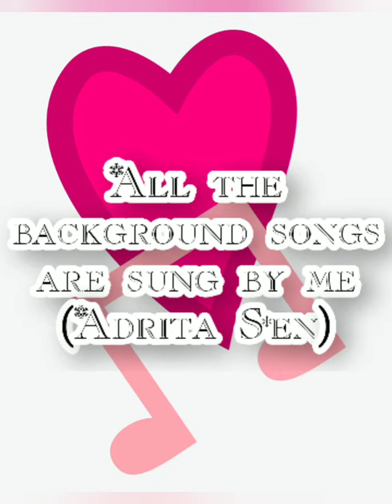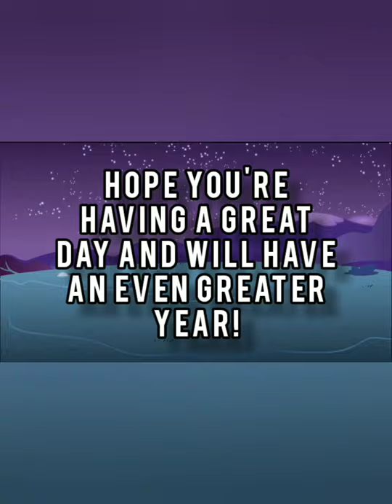New Year Compilation | MLP BaseEdits {Speedpaint} | Background Songs Sung By Me | Happy New Year!